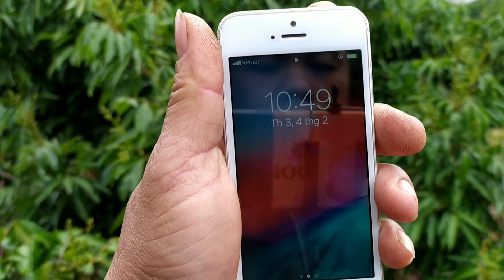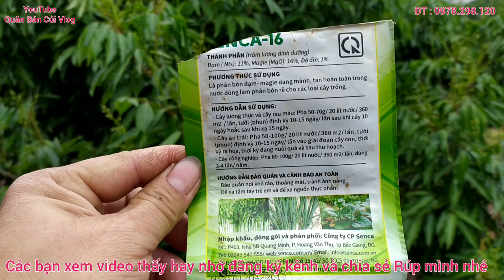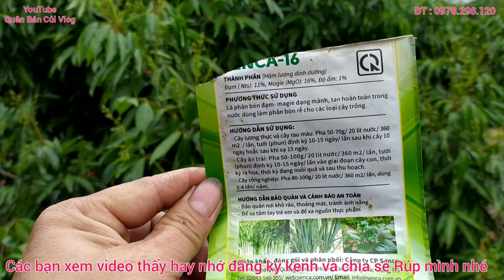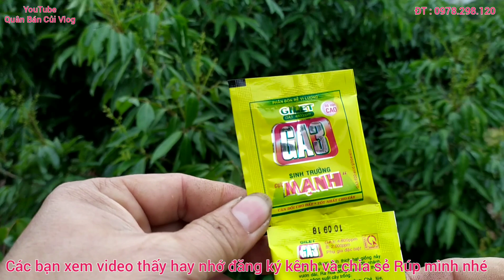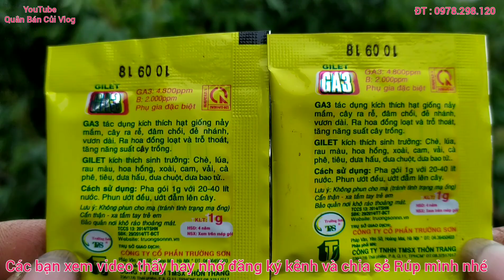Kích hoa vải thiều chính vụ ngày 11/01/2020 âm lịch vẫn kịp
kênh youtube quân bán củi vlogs đã đổi tên khác là , THƯƠNG HIỆU LỤC NGẠN TV . rất mong được sự thông cản quả các bạn.chúc các bạn xem video vui vẻ và đường quên đăng ký kênh và chia sẻ giúp mình nhé
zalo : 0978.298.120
& Chia sẻ .để mình có động lực làm nhiều video mới trên Youtube .mình cảm ơn các bạn